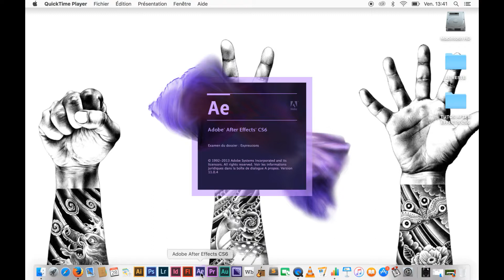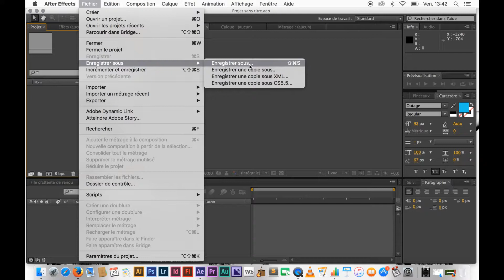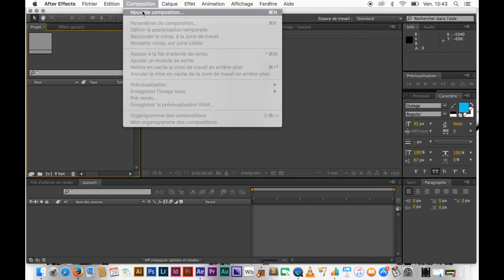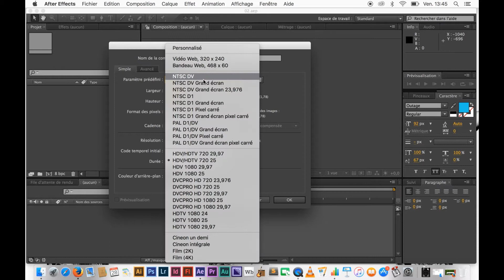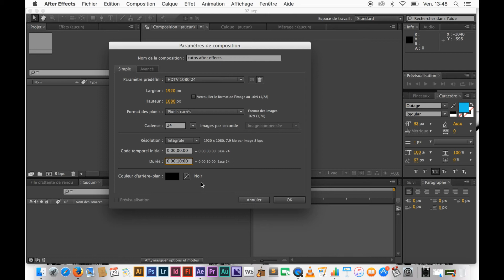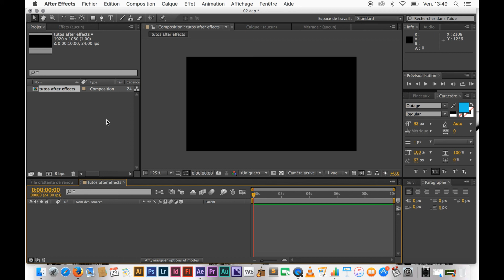02 DÉBUTER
cours d'INFOGRAPHIE pour la classe de Seconde BAC PRO Artisanat et Métiers d'Art option Communication Visuelle Plurimédias du lycée Gutenberg d'Illkirch